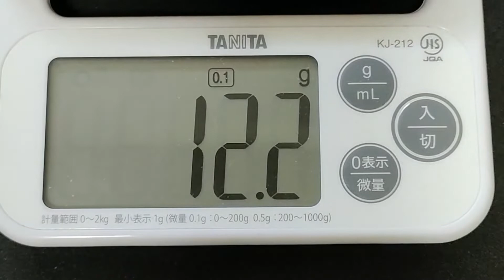【ルアー紹介＃２２】ラッキークラフト ビーフリーズ78 【introduce the lure#22】LuckyCraft B'FREEZE 78 POINTER78 english subtitle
ルアー紹介第22回目はラッキークラフト　ビーフリーズ78です。